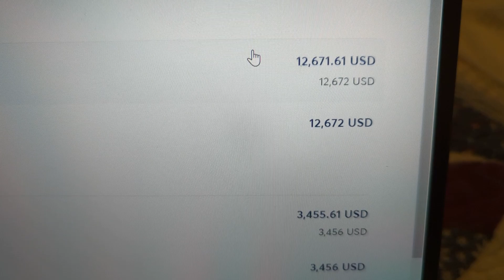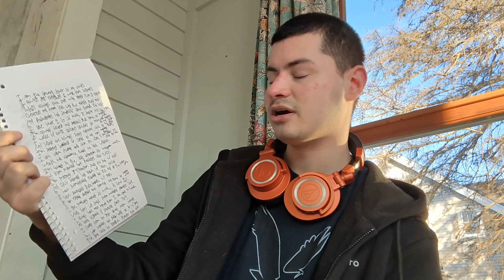How I Manifested Over $16K OUT OF THIN AIR! (CRAZY Success Story!)